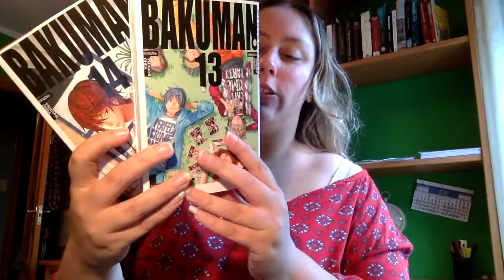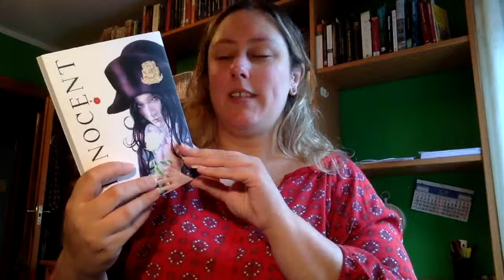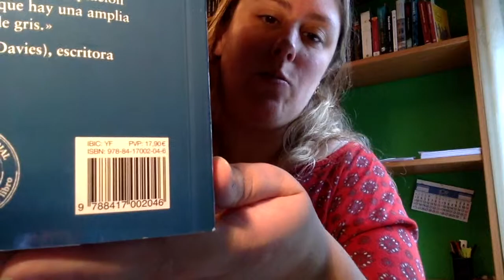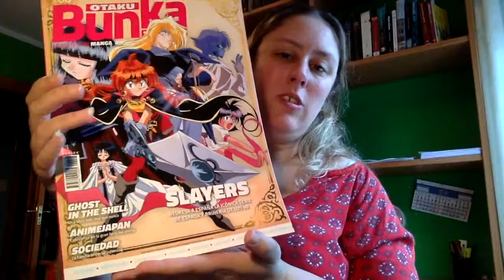Book Haul Julio Primera Parte